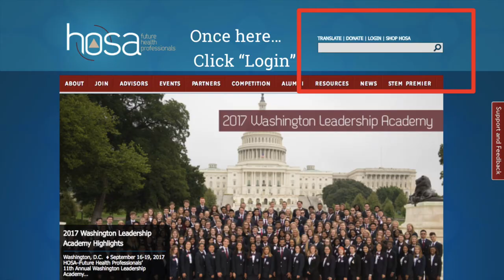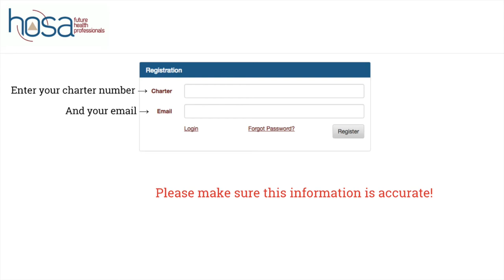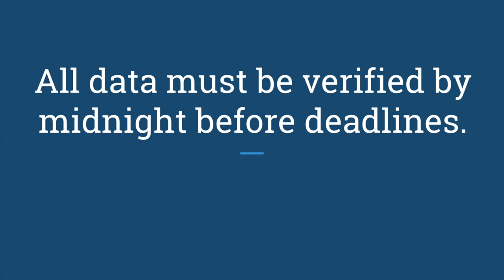Cal-HOSA Tutorial: HOSA Tracking System Video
This tutorial demonstrates how to track your service hours and or funds raised for the National Service Project.  This is also what is used to track hours for the Barbara James Service Award.